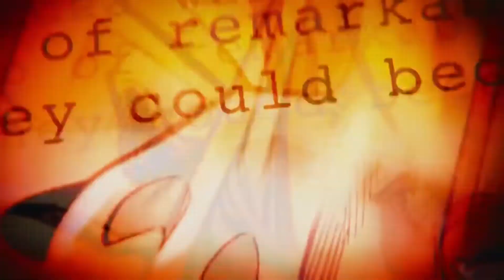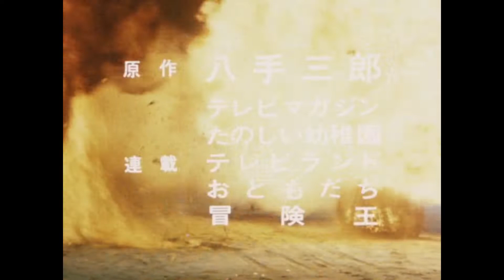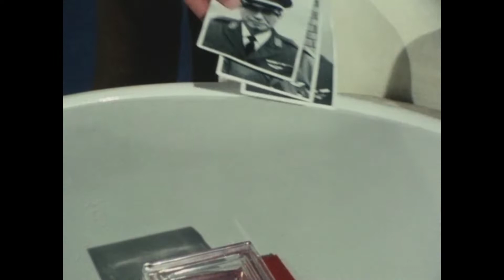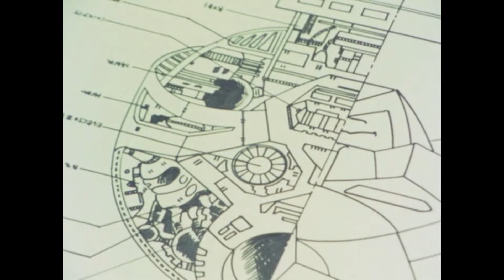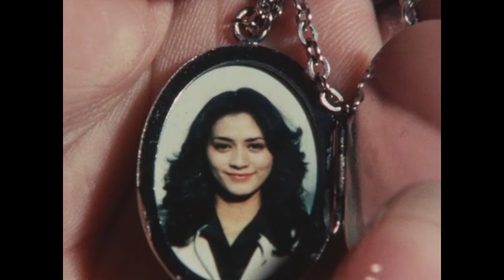Super Sentai Overview: Battle Fever J / バトルフィーバーJ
After JAKQ got the Sentai franchise canceled, it seemed like Sentai was gone for good, until Toei received some help from a Marvelous source. In this episode we take a look at Battle Fever J and the events that lead up to the rebirth of Sentai as Super Sentai.